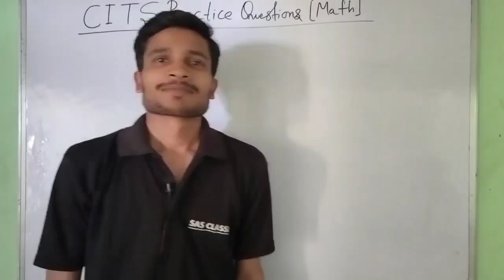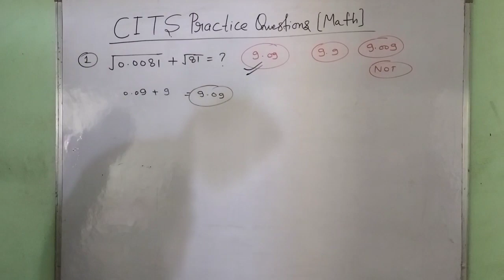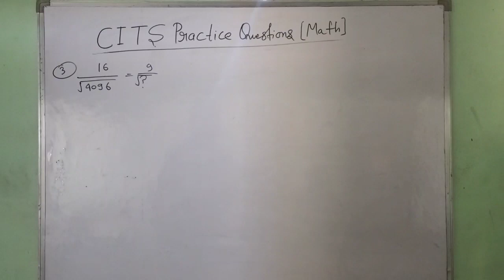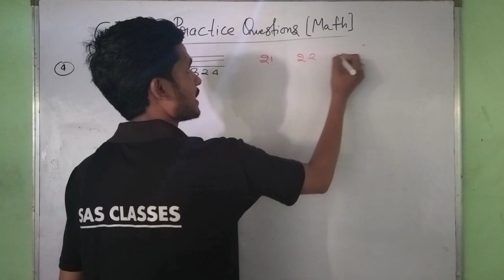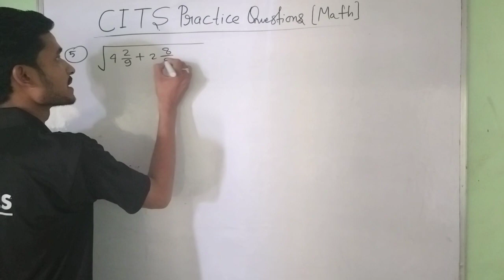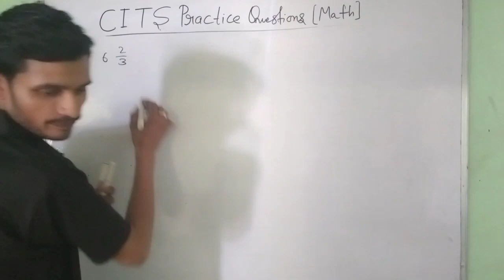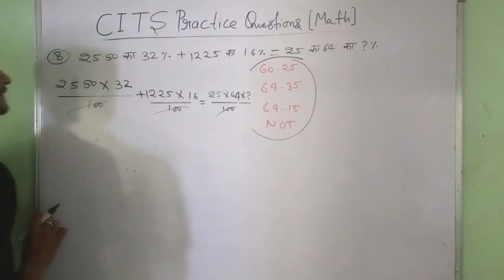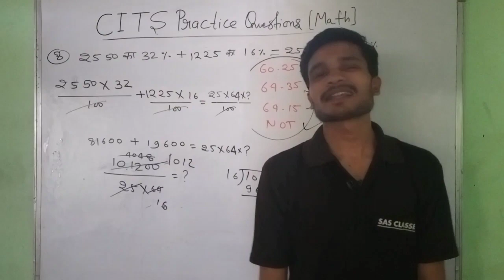Cits entrance 2023 | cits 2023 मैथ की तैयारी | ऐसे प्रश्न आते हैं एग्जाम में | Math practice set-12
your quarries-

हेलो दोस्तों यह वीडियो cits entrance 2023  मैथ की तैयारी के लिए बनाई गई है |